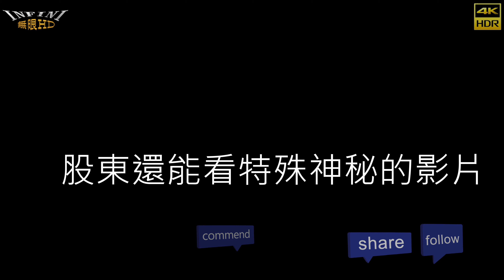【無限HD】許裴裴 2(4K HDR)@飲料店開幕【大港新聞】